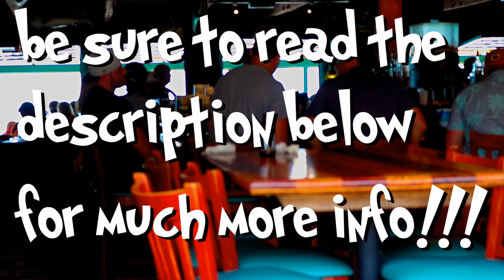The Back Porch, Destin Florida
Come with us as we explore the famous Back Porch restaurant located in Destin, Florida!  According to the Back Porch website, the restaurant has been around since the early 1970's when they became a locals favorite serving up the fresh daily catch. Although it appears the original building is no longer there, its architecture is clearly present in the new building.

Some interesting facts about the Back Porch restaurant include their claim to have invented the Amberjack Sandwich as well as the local resident cats, K.C. the Tuna Taster and Little Fluff the Amberjack Aficionado. A special side note about these cats... these cats are residents of the premises, however consider yourself lucky if you see them as they are not inside the building but rather living under and around it. No need to worry about allergies.

The view of the gulf from the Back Porch is spectacular. The restaurant is raised giving customers an enhanced view of the gulf. In our experience, we were seated on the top floor which was the equivalent of the 3rd story. This elevated view gives the restaurant an edge up for atmosphere and ambiance compared to other gulf view eateries. Keep in mind, gulf view seating is not guaranteed and to increase your odds of getting the best seats arrive early!

The food is slightly above average for a vacation style restaurant. The fish was obviously very fresh, however the grilled Amberjack had a slightly "week old grill grate" burnt taste which I attributed to the chef wanting to create  aesthetically pleasing grill marks on the fish. Also, we try to maintain a healthy life style and in doing so I decided to sub my fries for a side salad which I was told would come with a slight up charge.  They removed the fries but charged me the entire price of the salad! I didn't catch this until we left or I other wise would have disputed it.

The restaurant morphs into a total beach experience when you walk though the back door and step on to the sugary white sand.  You will be greeted by picnic tables and a walk up bar where you will find moderately priced drinks.

The restaurant does not offer military, local, or first responder discounts during what they consider vacation season. They do offer discounts during the off-season.

Here are our scores for the restaurant.  We have divided the scoring into 3 categories. Food, Service and Overall Experience giving the restaurant a possible total of 90 points.

FOOD:  TOTAL 22 OUT OF 30 POINTS
Coleton: 8
Mom: 7
Dad: 7

SERVICE: TOTAL 26 OUT OF 30 POINTS
Coleton: 9
Mom: 9
Dad: 8

OVERALL EXPERIENCE:  TOTAL 28 OUT OF 30 POINTS
Coleton: 10
Mom: 9
Dad: 9

TOTAL SCORE 76 OUT OF 90 POINTS. In high school  The Back Porch would have received an 84%. Not bad. Definitely recommended.

Also, if you have any ideas or want us to try something new don't hesitate to let us know!

Have an awesome rest of the day!